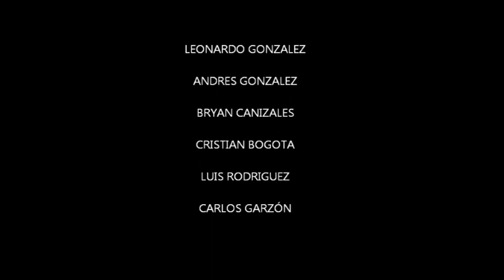FCA DUNKAN - CONCURSO ADIDAS 2011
PERFORMANCE COREOGRAFICO GRABADO PARA EL CONCURSO STREET DANCE POR COLOMBIA - ADIDAS 2011

DIRECTOR:  CARLOS GARZON
FUNDACION CULTURAL Y ARTISTICA DUNKAN
BAILARINES:  VIVIANA ZULUAGA, ANGIE CAMELO, DERLY BERMUDEZ, JULIETH BONILLA, LEONARDO GONZALEZ, ANDRES GONZALEZ, BRYAN CANIZALEZ, CRISTIAN BOGOTA, LUIS RODRIGUEZ Y CARLOS GARZON